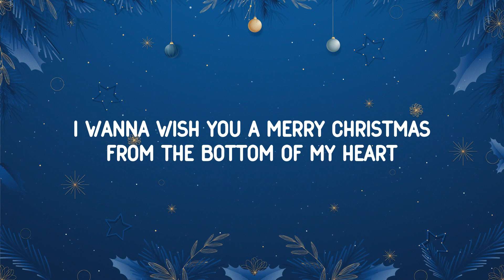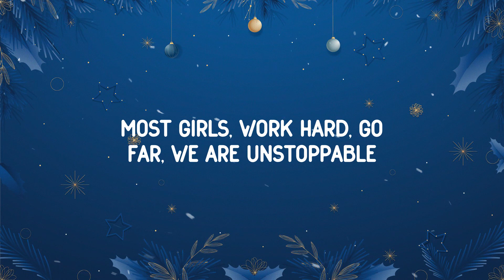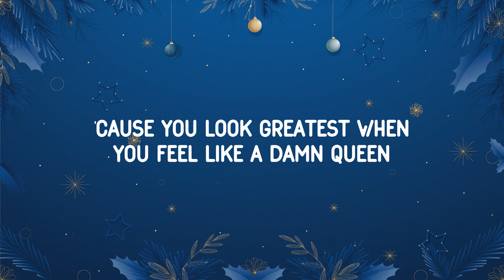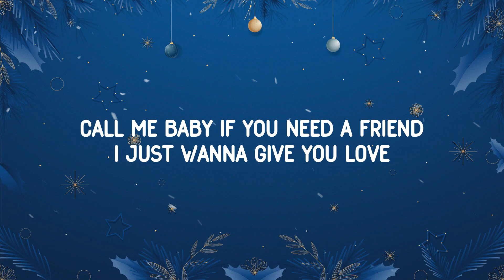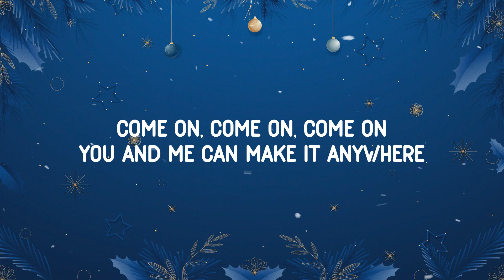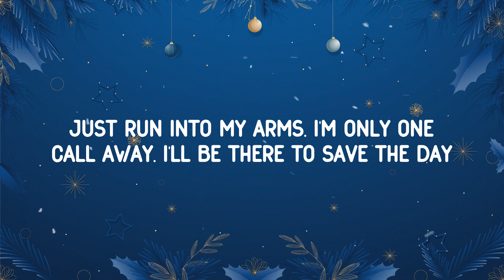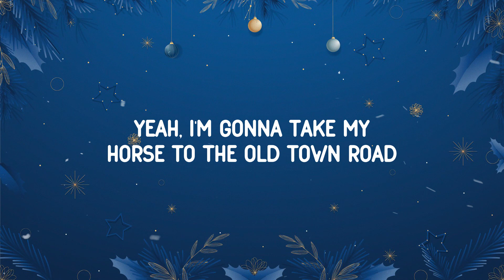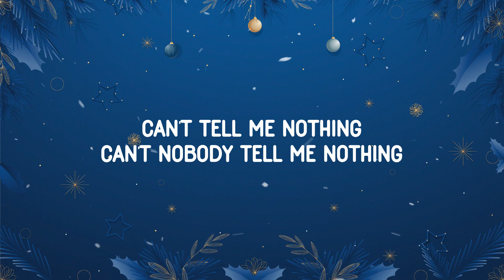José Feliciano - Feliz Navidad (Lyrics)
🎧 Lyrics:

Feliz Navidad
Feliz Navidad
Feliz Navidad

Feliz Navidad
Feliz Navidad
Feliz Navidad

Feliz Navidad
Feliz Navidad
Feliz Navidad

Feliz Navidad
Feliz Navidad
Feliz Navidad

Feliz Navidad
Feliz Navidad
Feliz Navidad

Feliz Navidad
Feliz Navidad
Feliz Navidad

Feliz Navidad
Feliz Navidad
Feliz Navidad